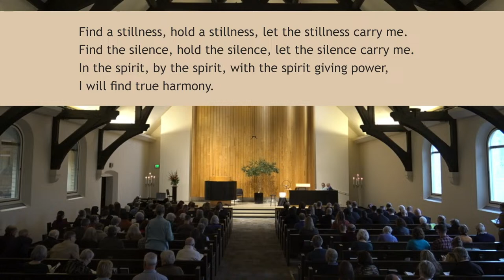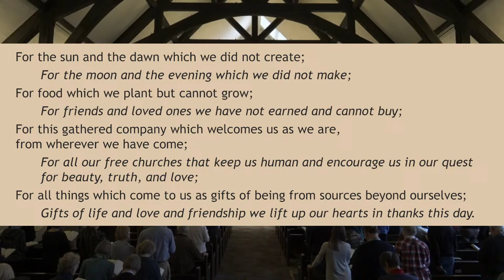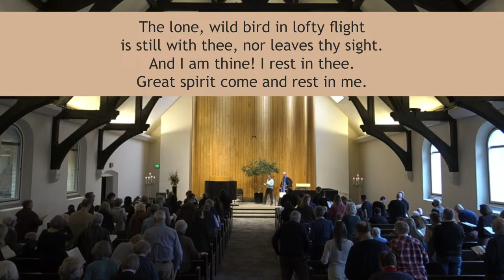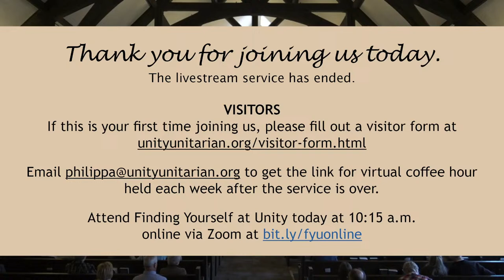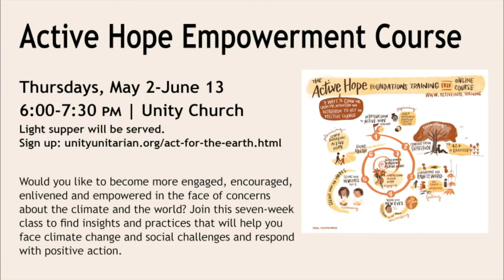The Music of the Spirit, Sunday, April 7, 2024, 9:00 a.m. CDT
Rev. Justin Schroeder | Peggy Lin, worship associate
Musical guest: One Voice Mixed Chorus
In a world full of distractions, screens, video bingeing, and climate unraveling, paying deep attention to our inner lives — and the wisdom and music that is there — is critical. Tuning in and encountering the deepest parts of ourselves can help us unearth the hidden treasures, insights, and clues within that can lead to more aliveness, joy, and abundance. This Sunday, we’ll explore concrete practices that can help us tune into the “song that is our life.”

After two decades in Unitarian Universalist ministry, Rev. Justin Schroeder and his wife, Juliana Keen, launched Holding Space for Change, a practice that accompanies and supports people through life transitions. They provide spiritual direction/accompaniment, therapy, grief support groups, divorce support groups, life-transition support groups, and more. Between the two of them, they have over four decades of experience in spiritual leadership and social work.

Join other Unity Church congregants for informal conversation at an online coffee hour after the service.

If this is your first time joining us, please fill out a visitor form

Unity Church resides on the homelands of the Dakota Nation. We honor with gratitude the people who have stewarded the land throughout the generations and their ongoing contributions to this region. We acknowledge the ongoing injustices that we have committed against the Dakota Nation, and we wish to interrupt this legacy, beginning with acts of healing and honest storytelling about this place.

The flowers in the Sanctuary are given in loving memory of Katy Gray, who was a wonderful mother, wife, sister, Guppy, and best friend. Katy died on April 10, 2010, but she will never be forgotten, for truly, a love like this never dies.

The mission of Unity’s Act for the Earth Team, today's offering recipient, is to engage the Unity Church-Unitarian community to act to stop climate change, species extinction, and environmental injustice by practical and systemic solutions while grounding this work in Unity’s spiritual and antiracist/justice stances. This collection will underwrite the purchase of various materials needed to implement Act for the Earth’s ongoing educational and lobbying programing through the remainder of 2024.

Worship associate Peggy Lin has been at Unity Church for a long time! She was married here to Harrison, her husband of nearly 25 years, and raised her three daughters here. Peggy served on Unity's board of trustees, the 1999 ministerial search team, and co-produced the youth musical three times. She is excited for this opportunity to serve as a worship associate.

One Voice Mixed Chorus is Minnesota’s only—and one of the nation’s largest—lesbian, gay, bisexual, transgender, and straight allies (LGBTA) chorus. Founded in 1988, One Voice has been “building community and creating social change by raising our voices in song” for 30 years. The award-winning chorus is known for its musical excellence, diverse programming, and a deep commitment to community engagement, and is described by Chorus America as “one of the region’s best ensembles.”